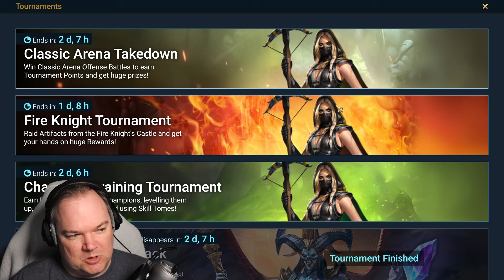Going hard for Enda Moonbeam | Raid: Shadow Legends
Raid Shadow Legends | Pulling Shards until I get Enda Moonbeam

I'm not going to stop pulling shards until I get Enda Moonbeam! How many do you think it will take?